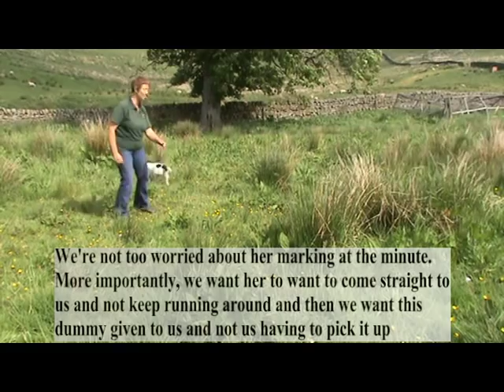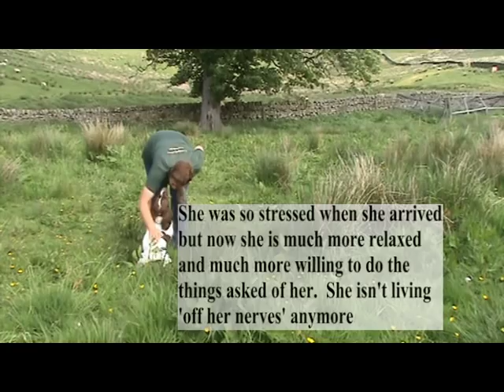Springer Spaniel Stress Problems & Gundog Training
Jess is worried about everything e.g. strange dogs, unfamiliar people, etc..  She cowers and hides in these situations or any other stressful situation (situations that most dogs wouldn't worry about)..  She needed to learn to chill.  Once more mentally balanced and able to let off steam, she is much happier in the training situations.  This means she will progress much quicker and is much more able to 'deal' with 'the rules' in her training.  It is now much easier for her to switch from 'training 'to 'play' to 'training' mode.  Lots of praise and encouragement at the start to help her gain confidence.  Once she is much less worried about everything, the voice will be used less and less and she will be trained more with body language and the whistle.